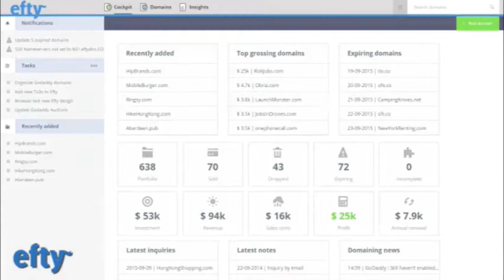Step by Step: the Startup Domain Acquisition Process – with Amanda Waltz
Experienced domain name broker Amanda Waltz reviews the startup domain acquisition process step by step, and what a broker contributes to the process. We discuss how to create an acquisition shortlist, how and when to incorporate other entities such as legal and marketing, and how to narrow down the shortlist, make offers and get to the end goal!

Any startup or VC in search of acquiring a domain name, or any domain broker working with startups and VCs, will benefit from today’s show!